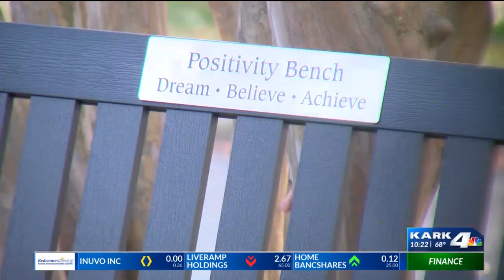“PoSITivity Bench” spreads kind message at Bernice Garden in Little Rock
The Bernice Garden in Little Rock has gotten a boost in positivity in the form of a park bench.